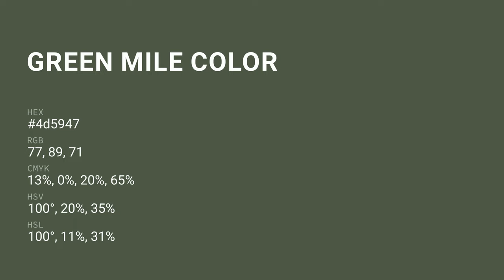Green Mile color 4d5947 hex Warm Green color 4d5947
What color is Green Mile ? 4d5947 hex, Warm Green color 4d5947

Hex 4d5947 Color Code is also known as Green Mile color

Hex 4d5947 Color code in CMYK color (process color) code model is generated after subtraction of 13% cyan, 0% magenta, 2% yellow, 65% black.